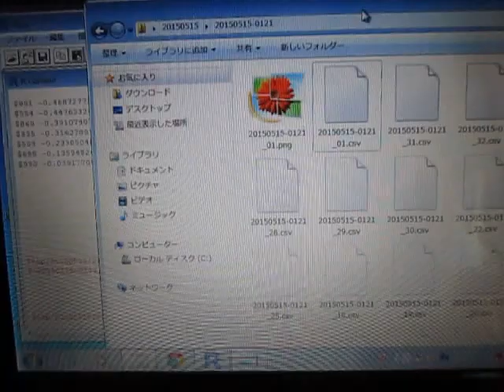超音波データの統計処理（時系列データ・自己回帰モデル）